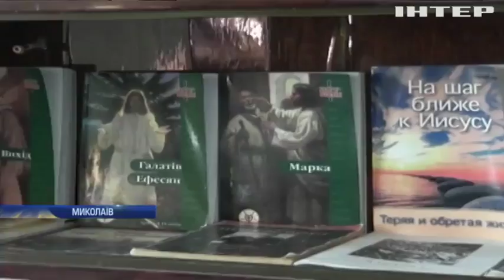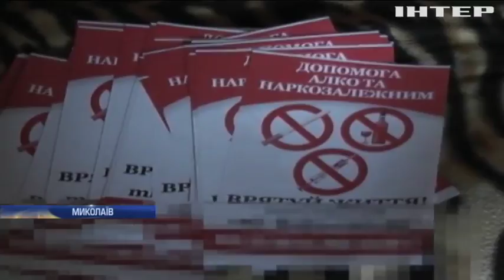Реабілітація рабством: у Миколаєві шахраї створили псевдо-центр для наркозалежних